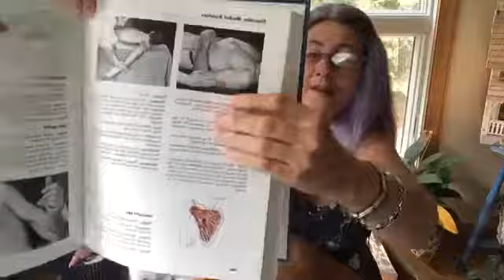#139 What is Kinesiology - Conversations with a Corgi Ep. 139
For more great content or flower essences, books and more from the store, visit my

Watch LIVE Monday through Friday around 8:25am

You can buy my Book Dances of the Heart -- Connecting with Animals on Amazon